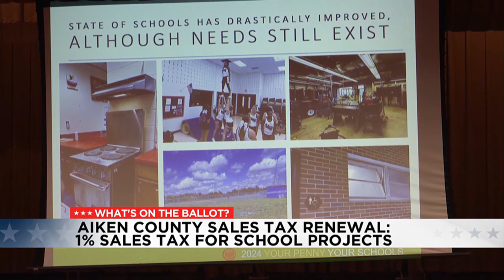What’s on the ballot before Election Day arrives in CSRA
Besides the president's race, here's what's on the ballot for some of our local counties.